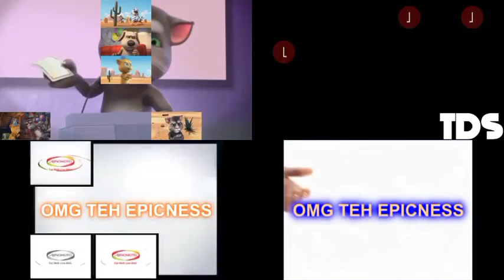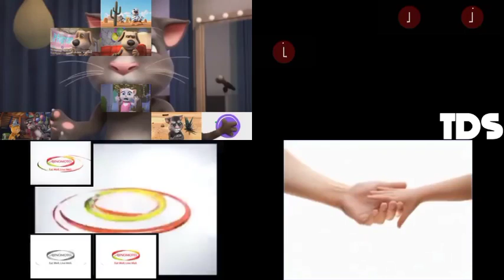Sparta Remix Quadparison 1 BLACK TV